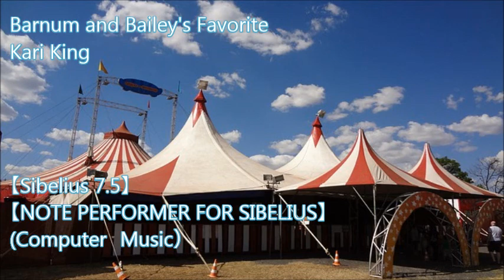『バーナムとベイリーのお気に入り』マーチ / カール・キング (DTM)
※ If thank you for a visit, and is good; as for the channel 　　　  registration Thanking you in advance!
※谢谢台湾！※ 如果谢谢访问，好的话频道登录
　请多多关照！

《Barnum and Bailey's Favorite March》
『Kari King』　Brass Ensemble

富樫鉄火の吹奏楽曲でたどる世界史より
＝マーチ≪バーナムとベイリーの人気者≫

【のまにまにDTM楽団】による
・【Sibelius７.5】
・【NOTE PERFORMER FOR SIBELIUS】
だけでDTM作成
・I made DTM it only in Sibelius7.5　or
※SONAR X3（Effect）

使用画像（フリー）
　・Pixtabay

時々使用
　　動画キャプチャーソフト
　　・【ロイロ ゲーム レコーダー】無料

　　・iTunes　ビジュアライザ

※　出来るだけヘッドホンやイヤホンでお聞き下さい！
※ Ask me with headphones and an earphone as much as possible!

今あるPC環境で、出来るだけ違和感の無いDTMを作っています！
・In a certain PC environment,
　I make DTM which there is not of
　 the sense of incongruity as much as possible now!

簡単なブログ　（曲にまつわる話　など）
・Koda's Computer Music（DTM）

（今まで作った自己満足的！DTM音楽倉庫）
※更新休止中
（過去の音楽ファイルは視聴可）